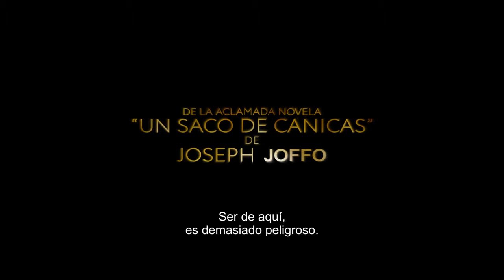Una bolsa de canicas - Trailer Oficial - estreno el 8 de septiembre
Unos hermanos judíos huyen a través de Francia durante la ocupación alemana, en plena Segunda Guerra Mundial.